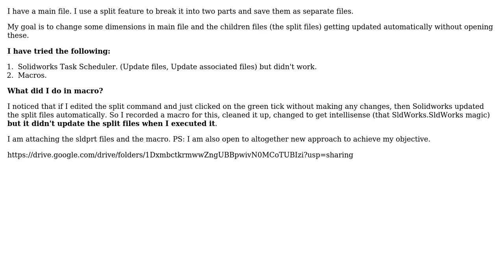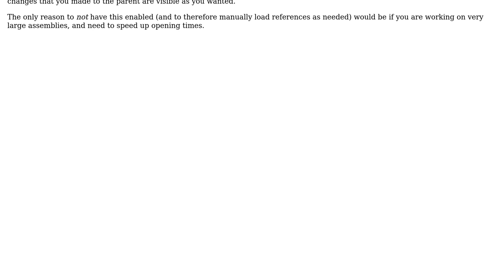Engineering: Help in Solidworks macro for updating split children parts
With thanks & praise to God, and with thanks to the many people who have made this project possible! | Content (except music & images) licensed under CC BY-SA | Music | Images & others | With thanks to user Jonathan R Swift user Abdullah Yasin and the Stack Exchange Network Trademarks are property of their respective owners. You are responsible for your own actions.